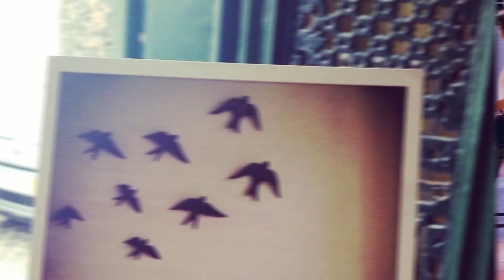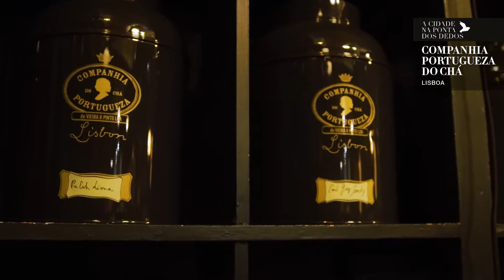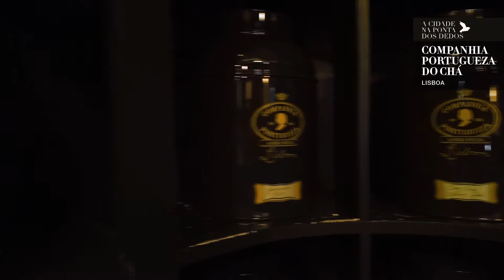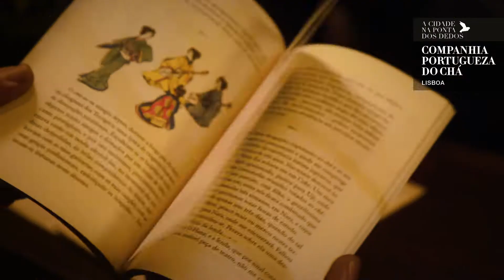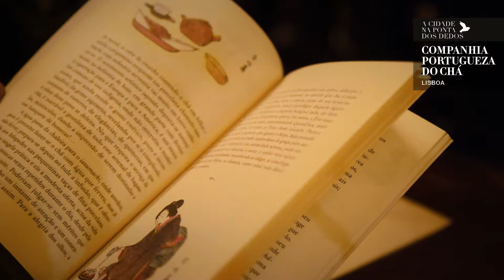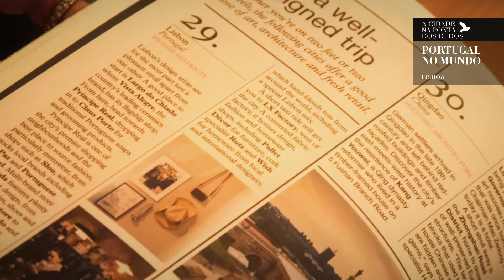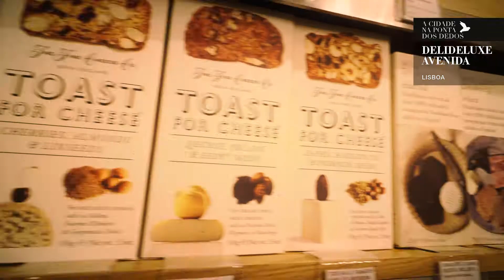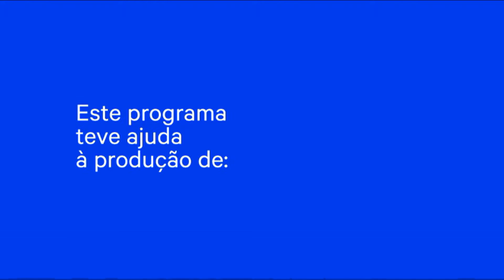Companhia Portugueza do Chá l Portugal no Mundo l Delidelux l A Cidade #105 with subtitles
The upsurge of tourism, A Cidade na ponta dos dedos is concerned about the identity of Portuguese cities. This week, and in Lisbon, we spotlight the Companhia Portugueza do Chá, which, as a recent brand, is going hand-in-hand with the aesthetics and history of the city. We are also inaugurating the item what they say about Portugal in the world and we introduce the new Delidelux, which opened its doors on Avenida da Liberdade.
É no primeiro 5 estrelas de Lisboa, hoje em reconstrução integral, que a Brasserie Flô dá lugar à Cervejaria Lisboa, o novo restaurante do Hotel Tivoli e A Cidade na ponta dos dedos foi conhecer o que há de novo nesta morada emblemática da Avenida da Liberdade. No Chiado, José Avillez acaba de abrir o Beco, o seu novo restaurante bem escondido no fundo do seu bairro. O espetáculo já começou e Sancha Trindade abre os panos no Cabaret Gourmet.